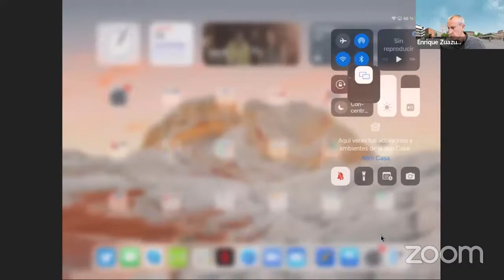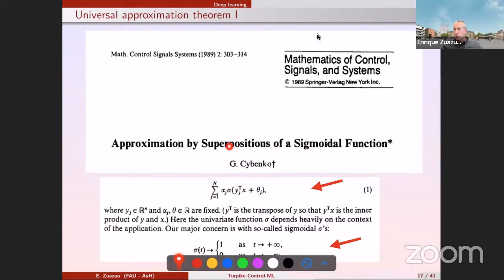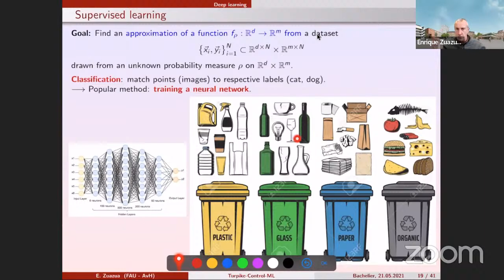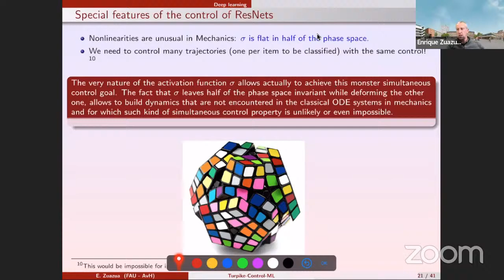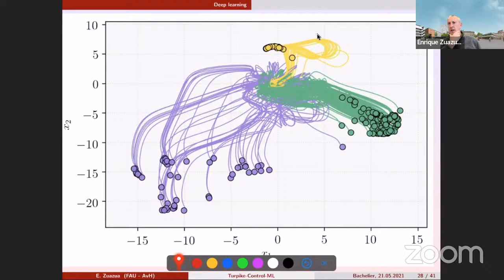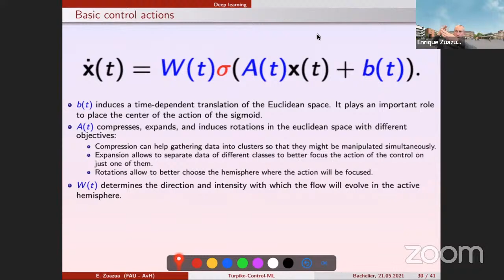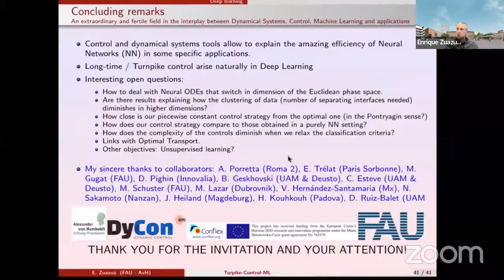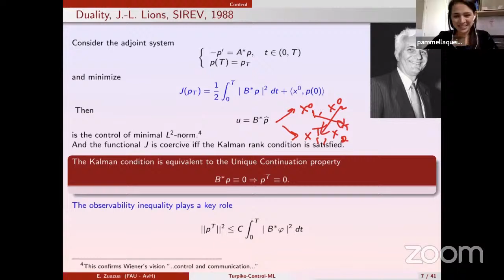Enrique Zuazua (FAU) - Control and Machine Learning III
Enrique Zuazua (Friedrich Alexander University, Erlangen-Nürnberg/Humboldt) - Control and Machine Learning (lecture 3 of 3)

Abstract: After a short historical introduction, we shall present and discuss the problem of controllability of Ordinary Differential Equations (ODE) and Partial Differential Equations (PDE) arising in various areas of Science and Technology. It consists in analyzing whether, by means of a suitable and feasible controller, the solution of a dynamical system can be driven to a desired final configuration (or close to it).

We shall also discuss its dual version, the so-called observability problem. It concerns the possibility of measuring or observing, by means of suitable sensors, the whole dynamics of the system through partial measurements, alsoi relevant in the context of Inverse Problems.

Finally, we shall also address some of the problems arising in the modern theory of Machine Learning, which is strongly inspired and influenced by some of the fundamental ideas and techniques in Control Theory. An introduction to this topic will also be presented, focusing mainly on the use of control techniques for the analysis of Deep Neural Networks as a tool to address, for instance, the problem of Supervised Learning. Numerical implementation issues will also be discussed.